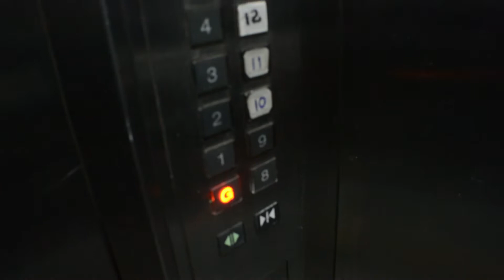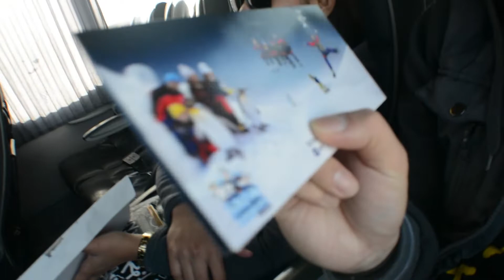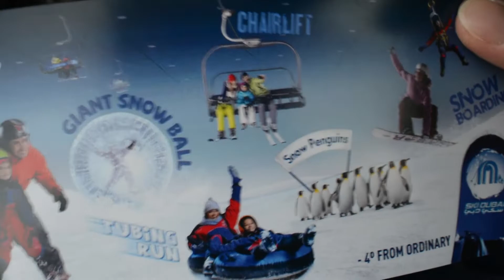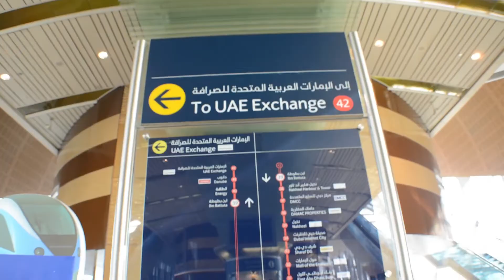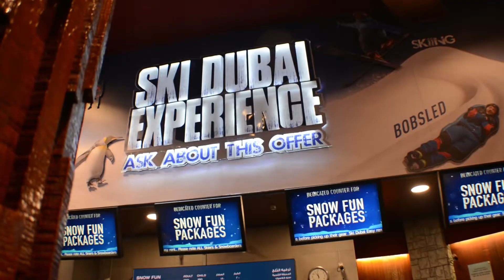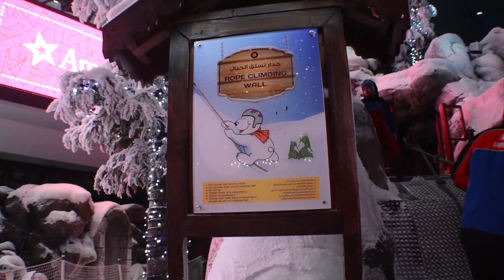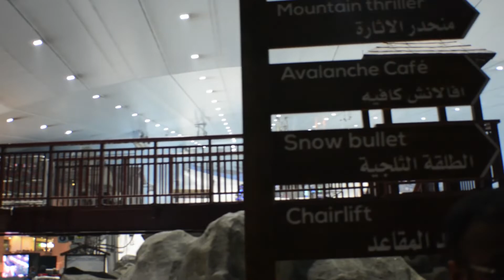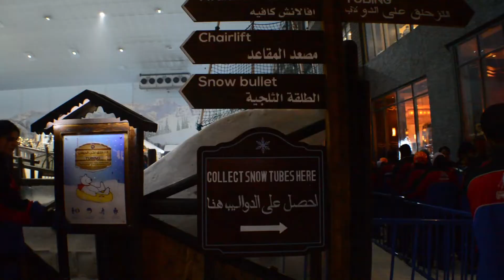SKI DUBAI TRIP